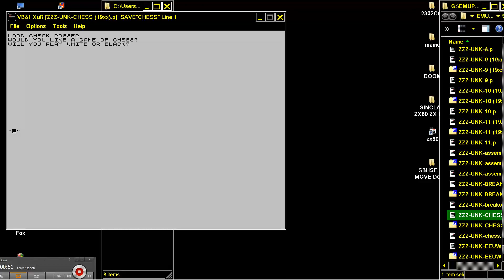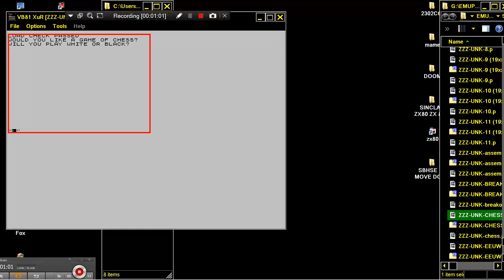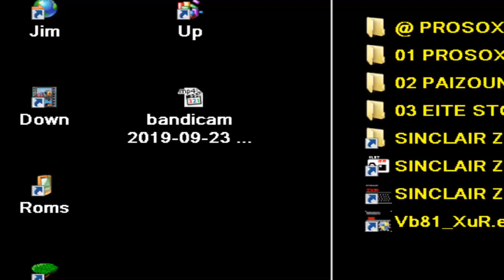CHESS ZZZ UNK CHESS 19xx SINCLAIR ZX80 ZX 80 ZX81 ZX 81 Science of Cambridge Ltd